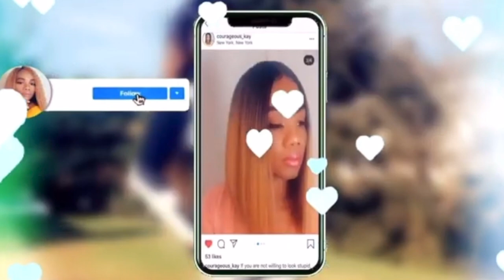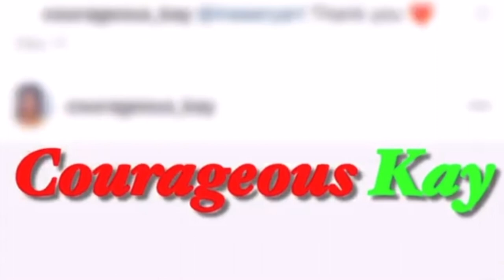Curly Crochet Hairstyle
Hi guys, this is an easy curly bob crochethairstyle you can achieve in less than an hour. Hope this tutorial helps.

Link to hair used in video~~

Highlighter Palette~~~
Gorgeous Me Eye Shadow Tray~~~
Alicrown Lashes~~
BS_Mall Makeup brush Set~~~
5 Set Beauty Blender~~~

Spray Bottle~~~